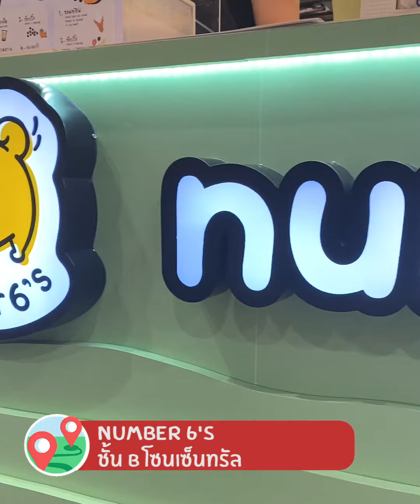7 ร้านเด็ดสุด ชานมไข่มุก @ฟิวเจอร์พาร์ค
ว้าวววว😍 จัดว่าเด็ด👍 รวมร้านชานมไข่มุก @ฟิวเจอร์พาร์ค

วันนี้แอดได้รวบรวมร้านชานมไข่มุก🥤 ที่ฟิวเจอร์พาร์ค ชั้น B ว่ามีร้านไหนบ้างนะ ตามมาค่า🙋‍♀ มาดูว่ามีร้านไหนเด็ดๆ โดนๆ บ้าง แอดยก 7 ร้านเด็ดสุดมาให้ดูกัน เพราะที่ฟิวเจอร์พาร์ค ขอบอกว่าร้านมีเยอะมากกก✨ อยากให้มาเดินเลือกจิ้มเลย ว่าอยากกินร้านไหน🤤 พร้อมกันแล้วก็ไปดูกันเล้ยยยยย 💁‍♀

📍 ฟิวเจอร์พาร์ค ชั้น B